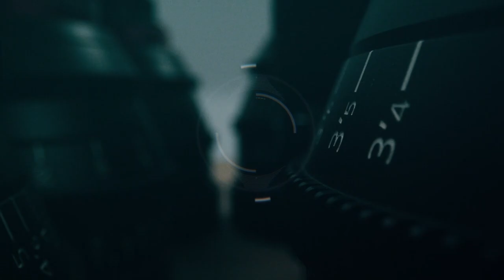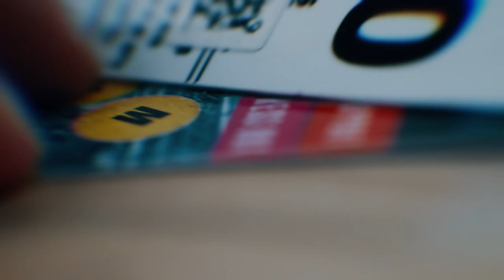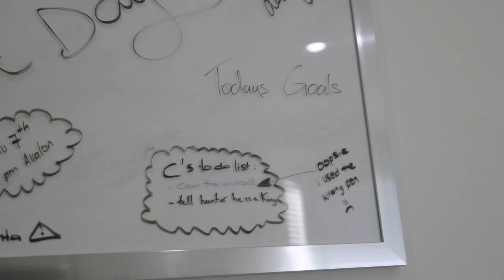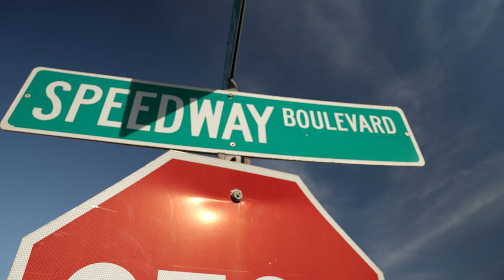Cooper Webb is an ATLien | Moto Spy Supercross S5E6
The 2021 AMA Supercross series is winding down. As the racers head to the three-round stop at Atlanta Motor Speedway, Ken Roczen does everything he can do to keep a tight rein on Cooper Webb in the 450 title chase. Meanwhile, Jett Lawrence begins prep for the 2021 Pro Motocross Championship while older brother Hunter lines up with the 250SX West racers in Atlanta.